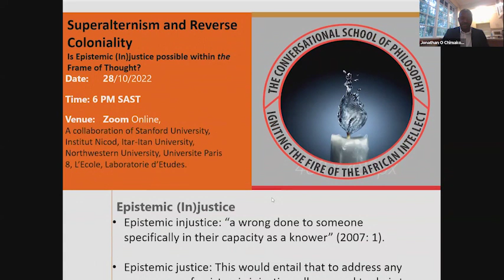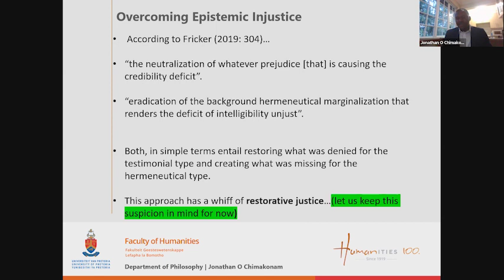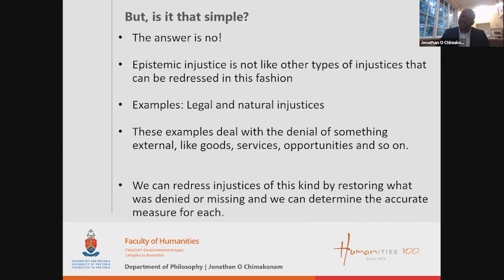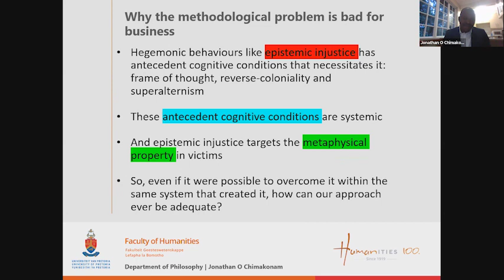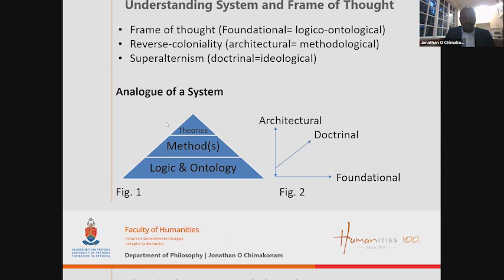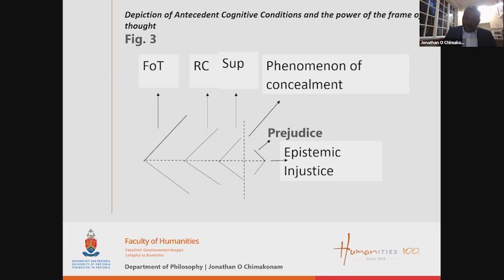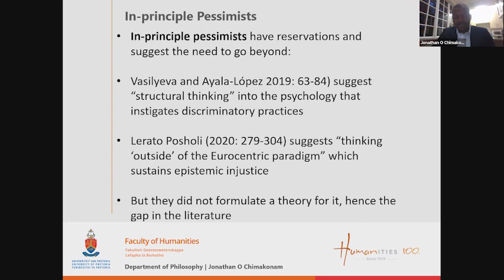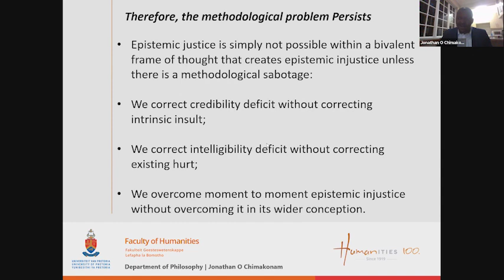In Search of Epistemic Justice - Jonathan Chimakonam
International and interdisciplinary online seminar In Search of Epistemic Justice: A Tentative Cartography (Stanford University, Northwestern University, Bar-Ilan University, Paris 8 University, Jean Nicod Institute)

First session of the second year - 28 October 2022

Jonathan Okeke Chimakonam (University of Pretoria)
Superalternism and Reverse Coloniality: Is Epistemic (In)justice Possible within the Frame of Thought?

Respondents:
Micol Bez (Northwestern University)
Angelo Vannini (Collège International de Philosophie)

Moderator: Victoria Zurita (Stanford)

Organisers:
Chen Bar-Itzhak (Bar-Ilan)
Micol Bez (Northwestern)
Victoria Zurita (Stanford)